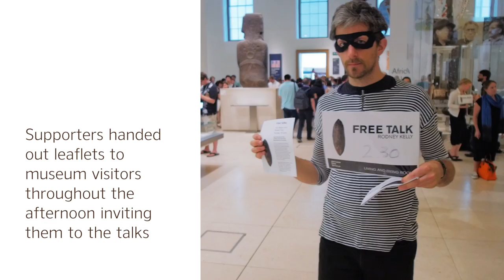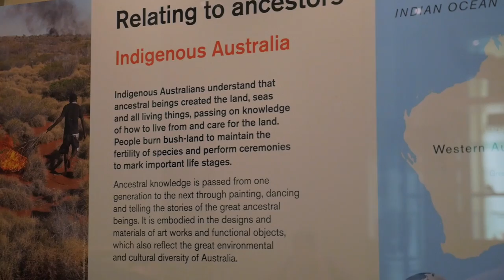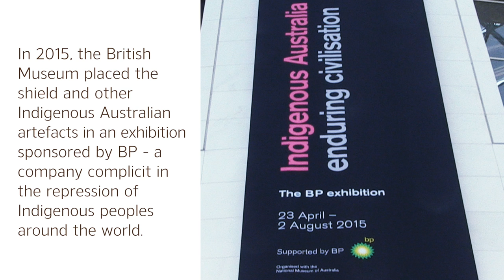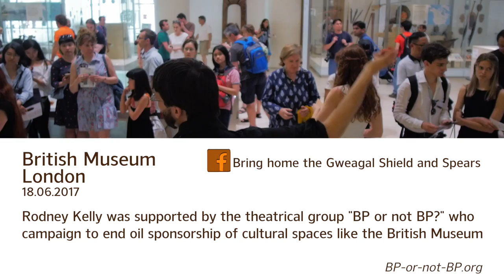Indigenous Australian campaigner tells British Museum to return stolen shield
This was so powerful. Nearly 250 years after the violent theft of his ancestor's shield, Indigenous Australian campaigner Rodney Kelly came to the British Museum last week to demand its return.

In a series of unofficial lectures, he told museum visitors how the Gweagal Shield is evidence of the colonial violence of the first contact between Captain Cook and the Indigenous peoples of Australia in 1770.

Watch and share this film of Rodney Kelly's visit, to tell the British Museum to ReturnTheShield and DropBP!

Accompanying photo by Anna Branthwaite.